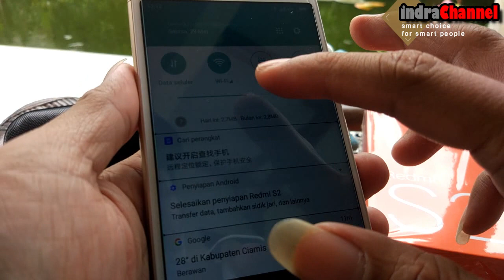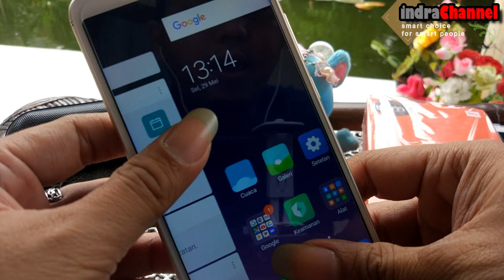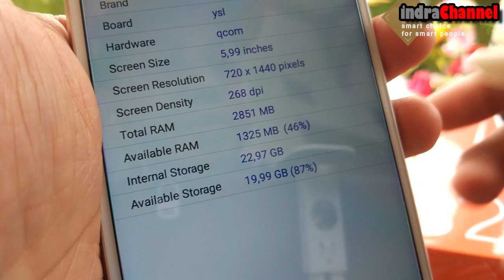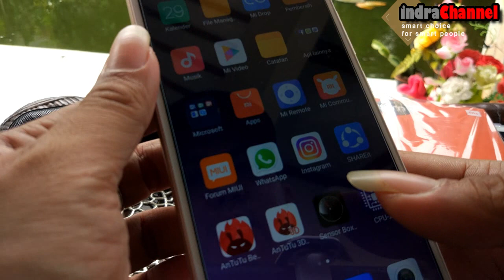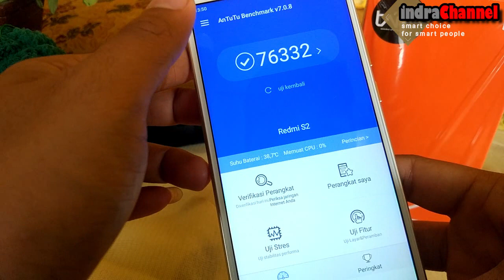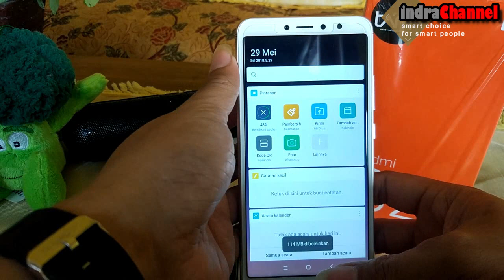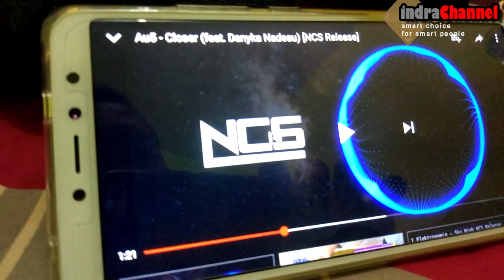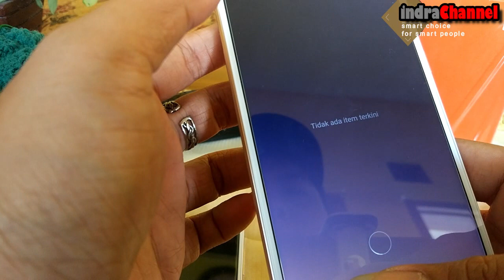Xiaomi Redmi S2 Indonesia Review #1 Introduction & Features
Handphone Entry Level terbaru dari Xiaomi, dengan modul kamera ganda utama dan 16 mp selfie kamera yang aduhai didukung prosesor snapdragon 625 yang memuakau

Kelebihan / Spesifikasi Kunci Xiaomi Redmi S2
Harga murah , spesifikasi kelas menengah yang mumpuni.
Desainya begitu mirip dengan Redmi Note 5 yang dibanderol lebih mahal.
Berinternetan sudah disupport 4G LTE & kemampuan Dual SIM.
Nyaman digunakan dengan layar IPS LCD 5,99 inchi.
Terdapat fitur fingerprint sensor.
Multitasking lancar dengan RAM 2/3/4 GB dipadukan Chipset Snapdragon 625.
Terdapat ruang penyimpanan internal 2/3/4 GB + slot microSD.
Terdapat Dual kamera 12 MP + 5 MP yang dilengkapi PDAF & LED Flash.
Kamera depan memiliki resolusi 16 MP untuk selfie.
Baterai berkapasitas 3080 mAh.
Kekurangan Xiaomi Redmi S2

Pengisian daya smartphone lumayan lama, tanpa fitur fast charging.